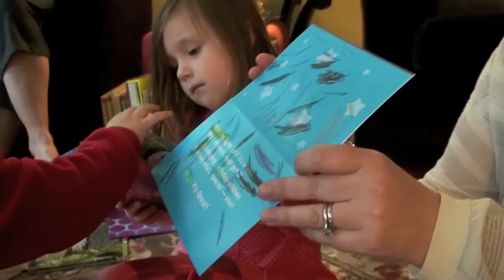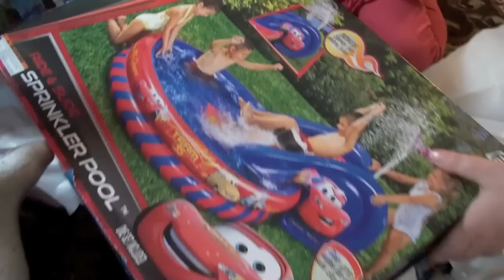Henry's 2nd birthday